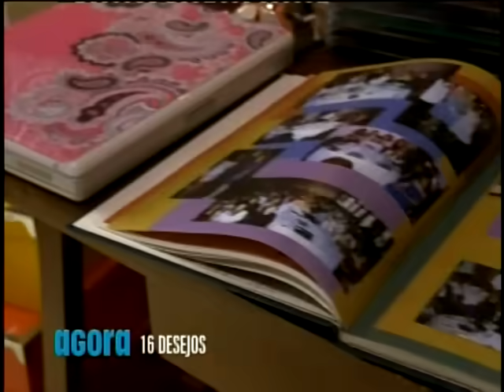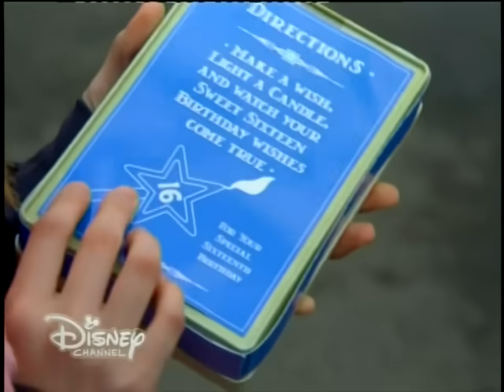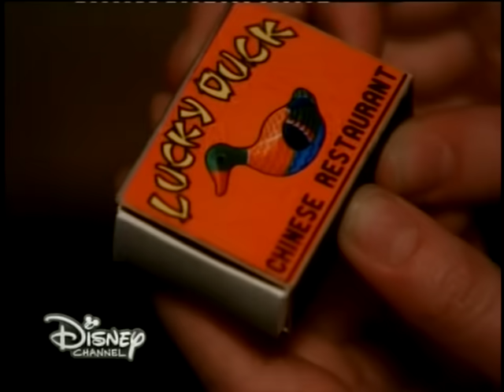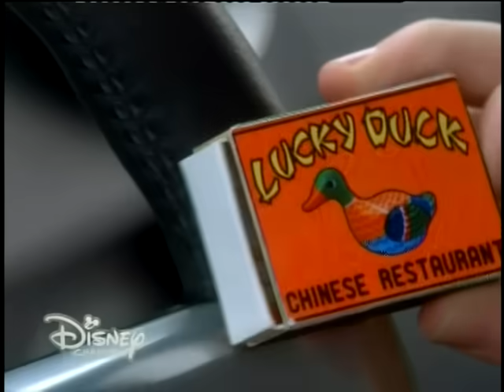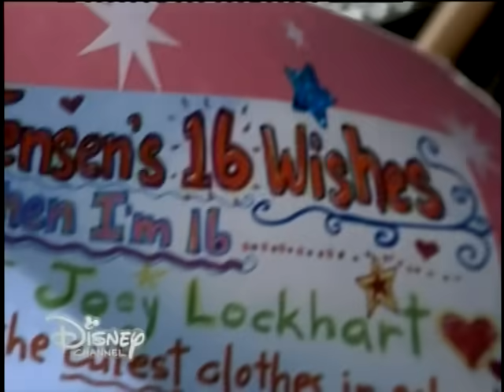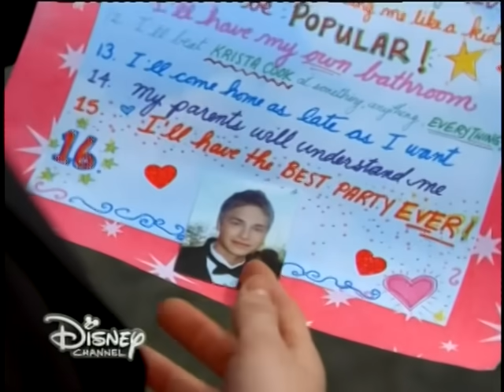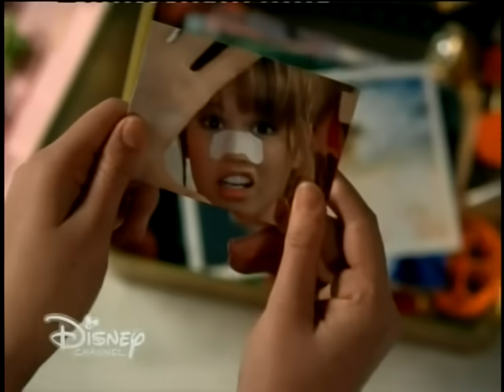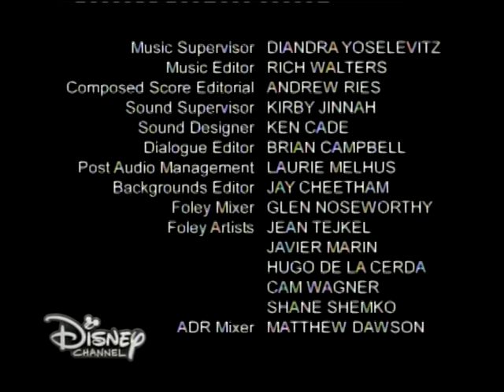16 Desejos (Dublado) HD [COMPLETO]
16 Wishes (16 Desejos em Portugal e no Brasil) é um filme original do Disney Channel estrelado por Debby Ryan e Jean-Luc Bilodeau. Estreou no dia 25 de junho de 2010 nos Estados Unidos com 5.6 milhões de telespectadores, a maior audiência da noite, e em 17 de outubro de 2010 no Brasil.